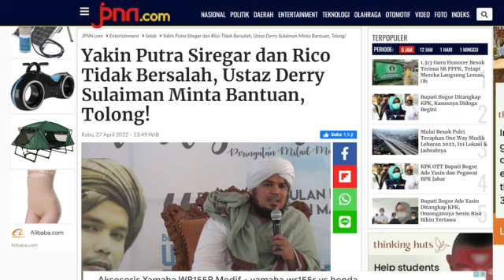USTAD DERRY PASANG BADAN‼️PUTRA SIREGAR DATANG ATAS UNDANGAN TEMAN CHIKA‼️,pansos,gosip,artis